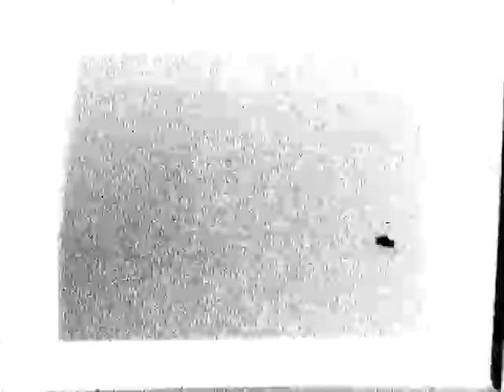steve farrer infantile 1979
1981 'Infantile Films' "Lip sync" 16mm sound; a film and installation a loop of clear film together with a loop of magnetic recording film the same length was laced in a double band projector, (a projector which can play/record a separate sound film, used for editing and post production)  Various hand and mouth marks also to spraying ink using a primitive mouth diffuser used for fixing drawings etc,  marks onto the film surface. The mark making was accompanied with a wide range of guttural noises in synchronization with the hand made marks being made and recorded onto the magnetic side of the projector. with the performance version the erase head was removed so as to accumulate the various sounds on the loop;  The film makes a humorous contradiction to a current stylistic convention that the hand made mark would give an appropriate noise when passed through the optical sound reader on the projector.